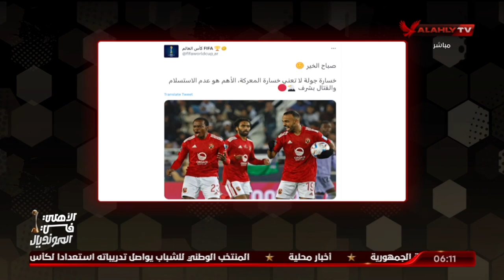عبد الرحمن ناجي معلقا علي الصورة التي جمعت مرتجي والفانتينو وبيريز: الأهلي دائما واجهة مشرفة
عبد الرحمن ناجي معلقا علي الصورة التي جمعت مرتجي والفانتينو وبيريز: الأهلي دائما واجهة مشرفة | 7DAYSPORT